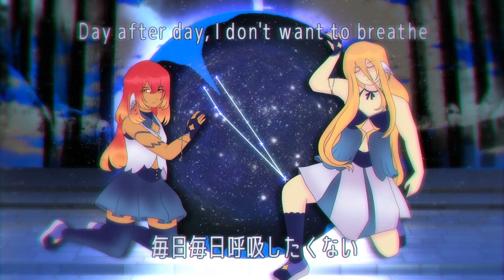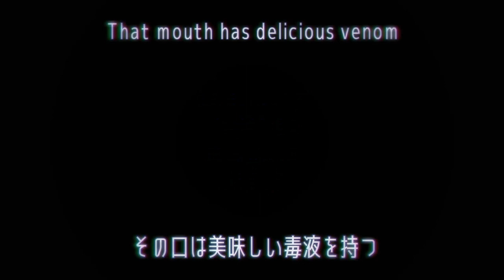(Collaboration) Circinus ft. Mai/Lily V3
lyrics/歌詞: @charcolor
music/伴奏: me
this is a collab we started like almost a year ago so im not sure how well the mix holds up since its .  kind of loud. but i hope you enjoy. i did the instrumental and the mai tuning as well as the outfit design/art :)
mai and lily are lesbiabs i think.
you should also look at @charcolor ‘s music. she is my friend